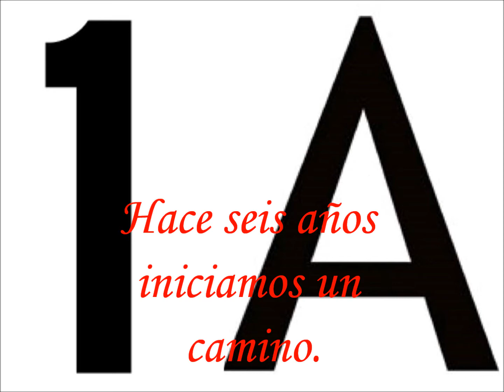Esc. rosario castellano 2007-2013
video de graduación
canción : Kelly Clarkson- Breakaway